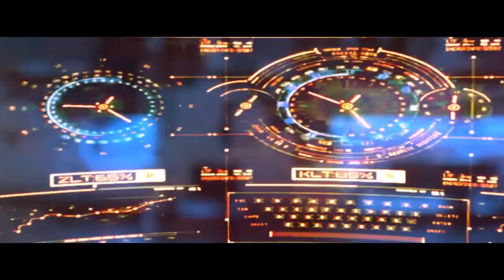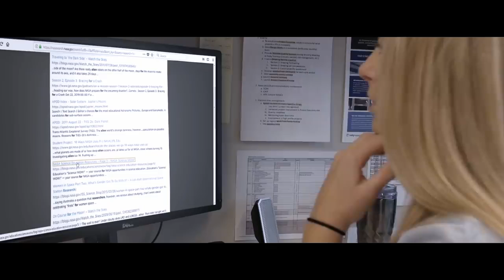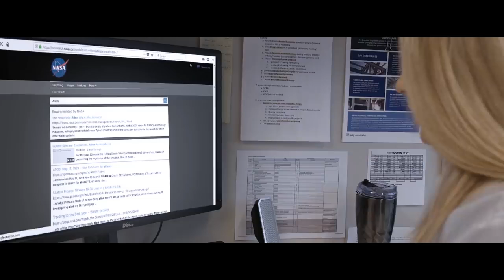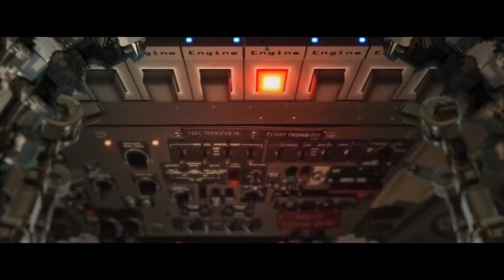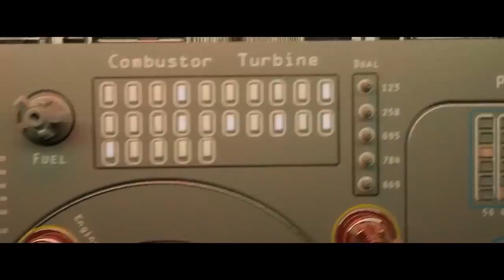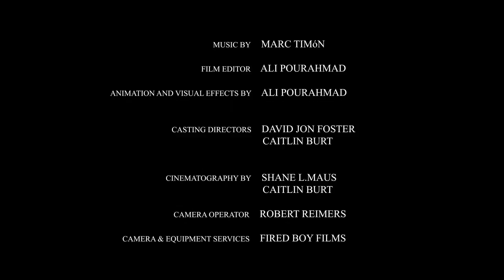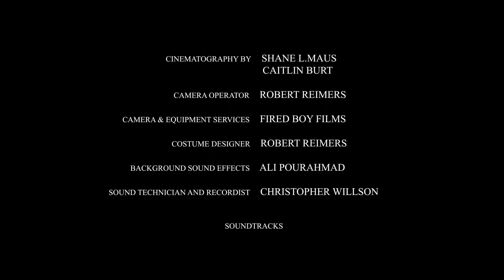Trending Action Movie - The World at War